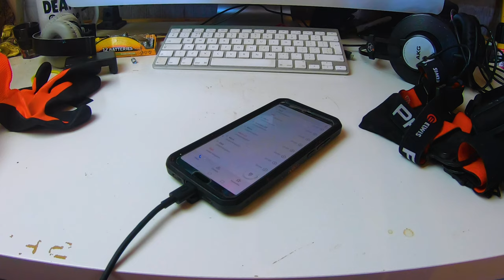6 Things I Want To Make Before I Die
I thought I'd try something a little bit different this time around. I completed one of my lifelong dreams recently, to paint a Big Art Attack like my childhood hero Neil Buchanan but it left me thinking. What's next? What else do I want to do?

I had a look through my books and made a video about 6 things I want to do before I shuffle off the mortal coil. Hopefully, this won't be any time soon because I just got my hair the way like it but you're only here once and I thought it's about time I start talking about some of my ideas and maybe one day the will actually come into fruition.

Thanks for the continuing support
Peace and Love
Tragic